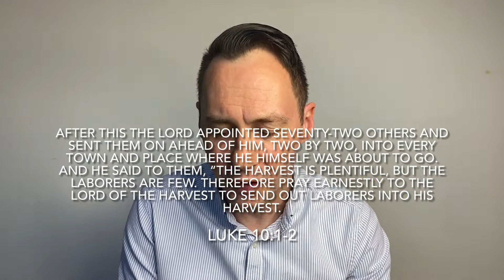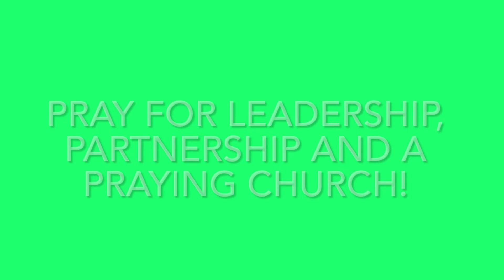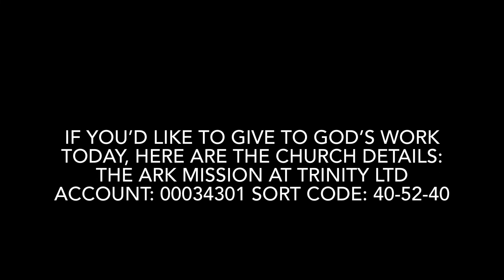Action steps for the Ark (watch if you want to be in the know 😉).